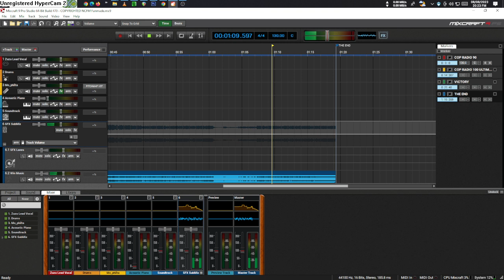Zuzu LVL 100 Ultimate (DON'T BLOCK OR TAKE THE VIDEO DOWN) [COPYRIGHTED NCFM Fanmade]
ZUZU LEVEL 100 MAXED (Ultimate)

Uberduck and 15 AI have been removed
from this voice of FakeYou.